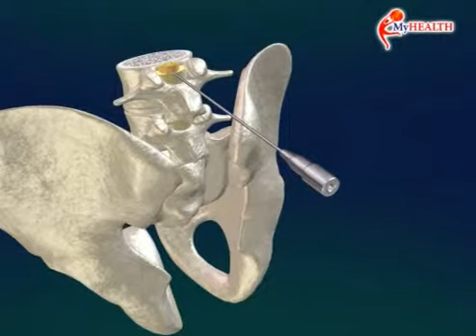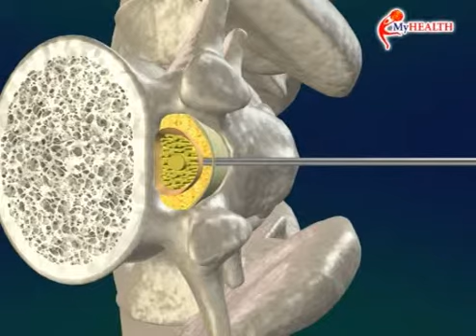MyHEALTH : Tebukan spinal